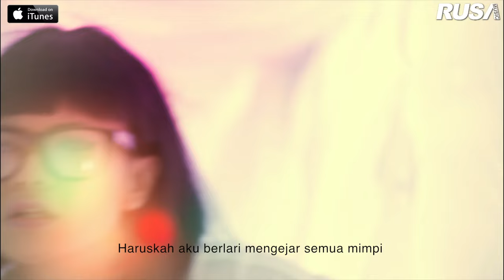Citra Scholastika - Berlian [Official Music Video]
Producer : RUSA MARKETING SDN. BHD.

Hiburkan pemanggil anda dengan caller ringtone ini! :
Citra Scholastika - Berlian
Maxis CRT : Dail *131*351607# and press CALL
Digi Callertones : Dail *233*1308428# and press CALL
Celcom CMT :Dail *888*208473# and press CALL
UMobile Caller Ringtone :Dial *118*5*532211# and press CALL